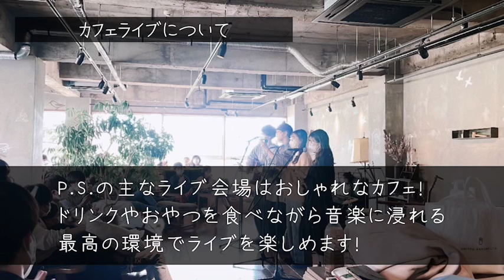同志社アコースティック音楽サークルP.S. 2023 紹介動画